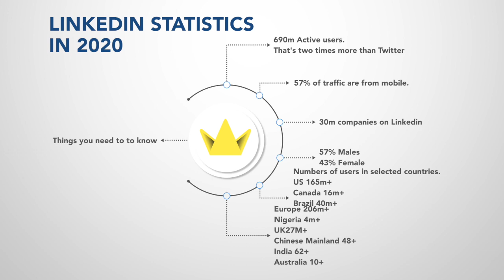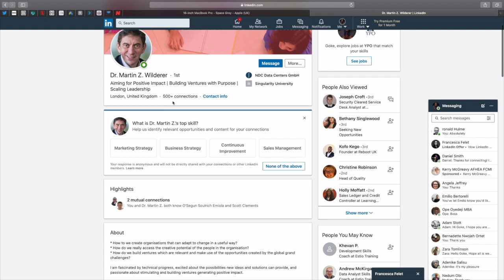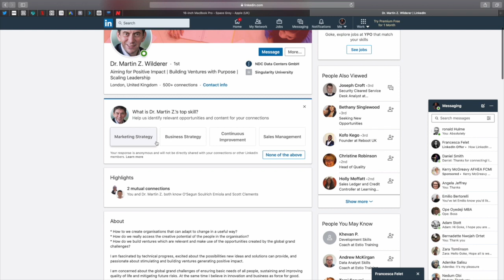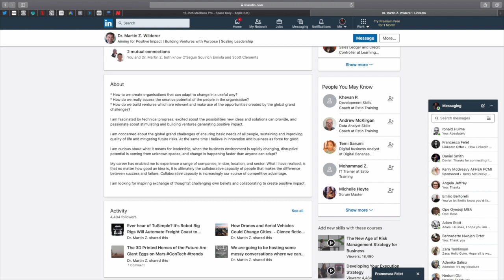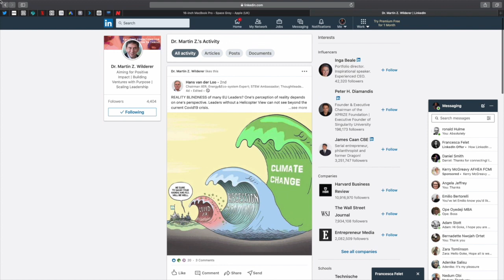Why you should be on LinkedIn (How I got 7 high paying job offers through LinkedIn using this setup)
In this review I focus on why LinkedIn is so important in 2020 and beyond.